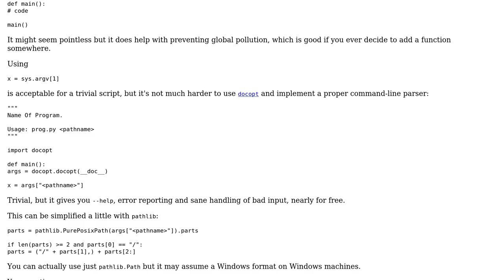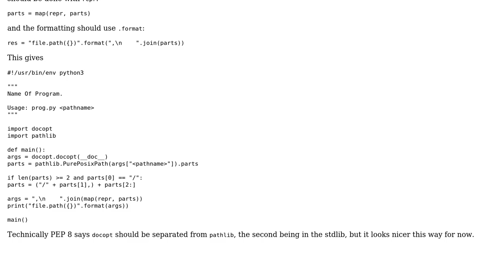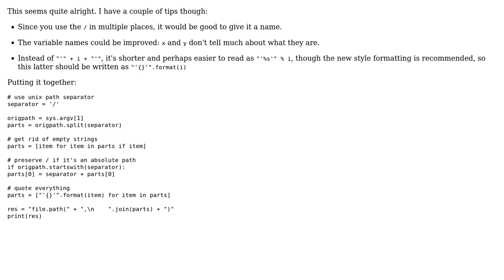Code Review: Python path-breaking script for use in R (2 Solutions!!)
Code Review: Python path-breaking script for use in R

With thanks & praise to God, and with thanks to the many people who have made this project possible! | Content (except music & images) licensed under CC BY-SA | Music | Images & others | With thanks to user Veedrac user qed user janos user Janne Karila user 200_success and the Stack Exchange Network Trademarks are property of their respective owners. You are responsible for your own actions.